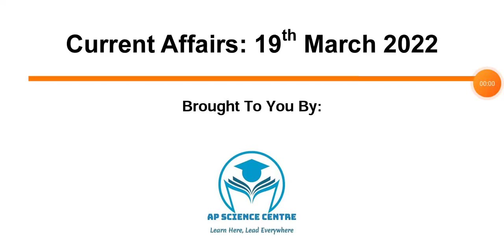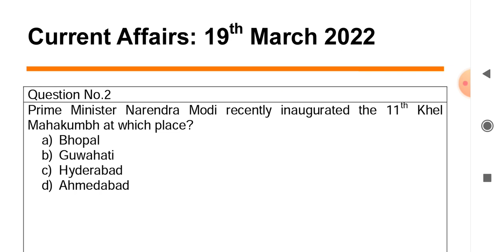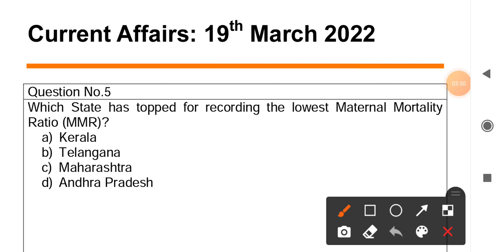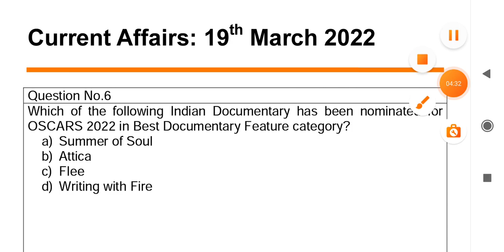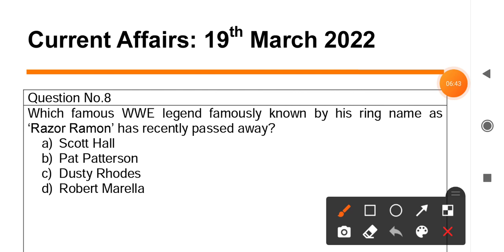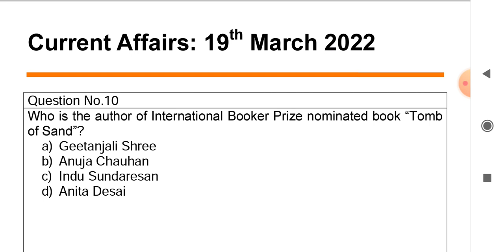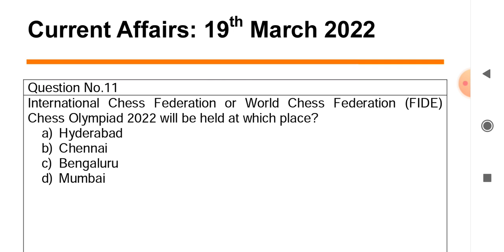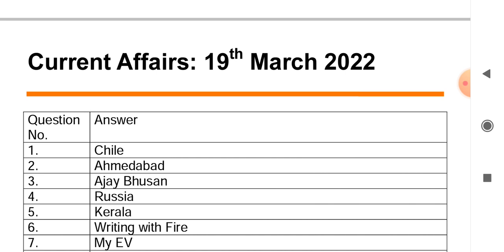Daily Current Affairs in Odia | 19 March 2022 | Episode 145